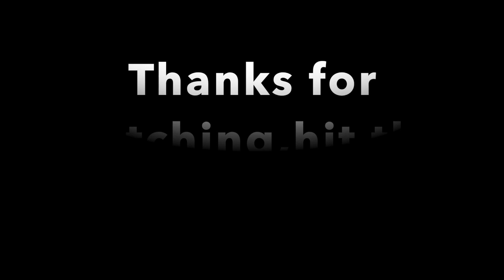How to Draw on Toned Paper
-Strathmore tan toned paper
-Mechanical Pencil 0.5 2B/0.7 2B lead
-Generals white charcoal pencil
-Generals woodless pencil 6B
-Kneaded Eraser/ Pencil
-Tombow monozero eraser
-Ebony Pencil
-If You enjoy this video, please make sure to give it a thumps up.
-Let me know you thoughts on this video.